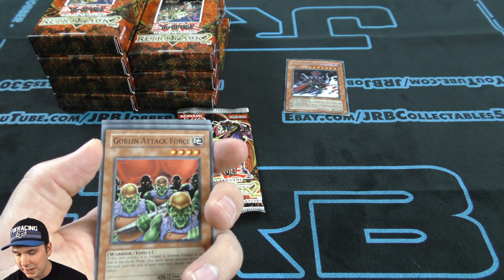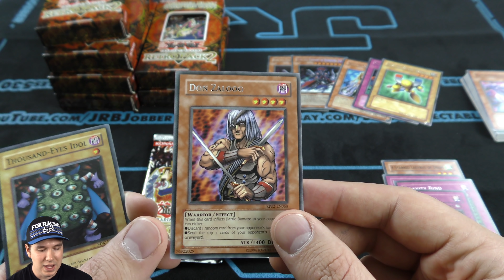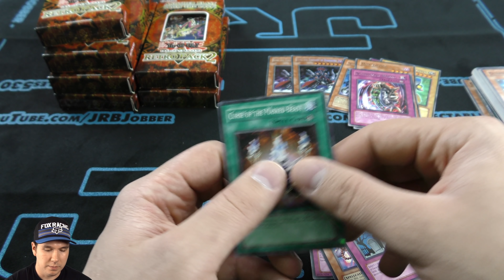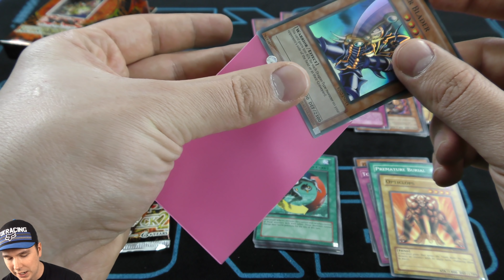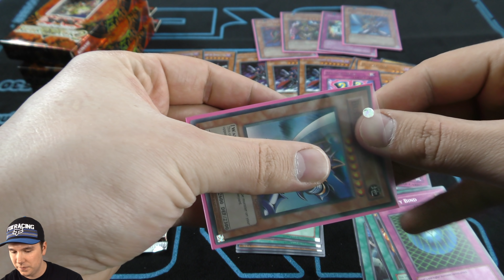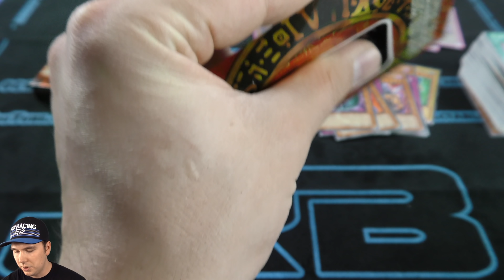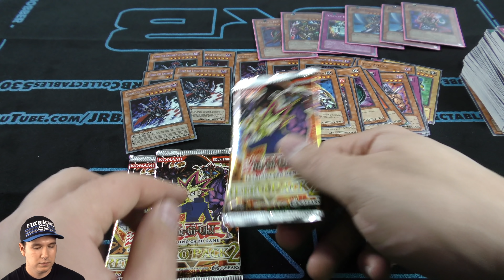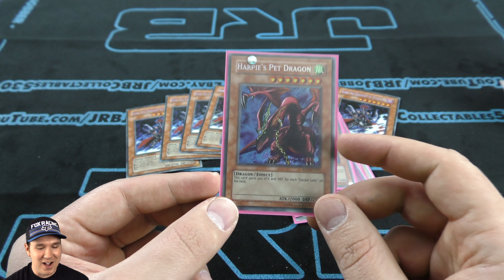Massive YuGiOh Retro Pack 2 Booster Box! Best Ever OLD School Opening/Unboxing! 1000 VIDEO SPECIAL!